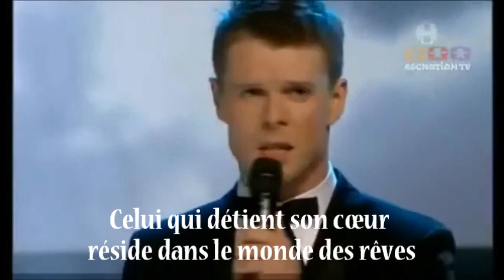ESC Eurovision 2012 - Iceland - Gréta Salóme & Jónsi - Mundu Eftir Mér [Sous titres Français]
ESC Eurovision 2012 - Iceland - Gréta Salóme & Jónsi - Mundu Eftir Mér

[Français]
Elle chante tendrement dans le noir
Un poème de chagrin dans l'obscurité de la nuit
Celui qui détient son cœur réside dans le monde des rêves
Il regarde à travers la nuit noire
Il se souvient du temps où tout brillait
Est-elle partie, est-il vrai que l'amour peut tout conquérir ?
Plus tard, ils se retrouvent au lever du jour
Ces deux âmes auparavant séparées, grâce à l'amour
Souviens toi de moi quand le matin est là
Quand l'obscurité s'en va
Nous ne ferons qu'un, rien ne changera ça
Et je crois que ce jour reviendra
Elle se souvient sous un clair de lune
De leur première rencontre
Il rêvait d'elle jour et nuit
Qu'un jour elle reviendrait vers lui
Car je crois que ce jour reviendra
Oui, je crois que ce jour reviendra

[English]
She sings softly in the dark
A poem of sorrow in the black of night
In the land of dreams dwells the one
Who owns her heart
He stares into the dark night
He remembers the time when all was bright
Is she gone, was it true
That love conquers all?
And later, when the sun awakens, they reunite
Those two souls that once were parted, thanks to love
Remember me when the morning comes
When the darkness is finally gone
We will be one and nothing will change that
And I believe the day will rise again
She remembers when, under moonlight
They met for the last time
He dreams of her day and night
That she will come back to him soon
Because I believe the day will rise again
Yes, I believe the day will rise again